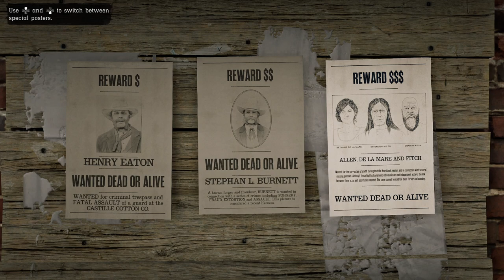Red Dead Redemption 2 Online PS5 - Weekly Bounty # 4 Obidiah Fitch